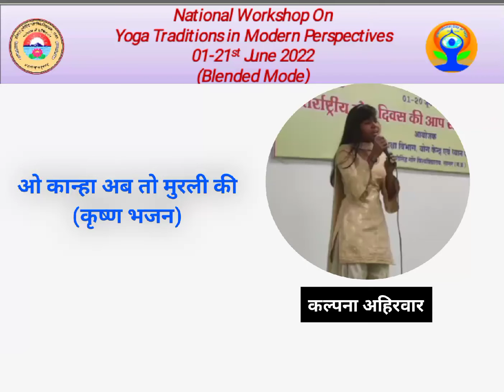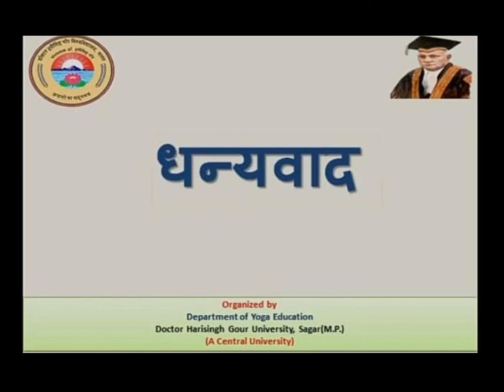13 june kalpna ji